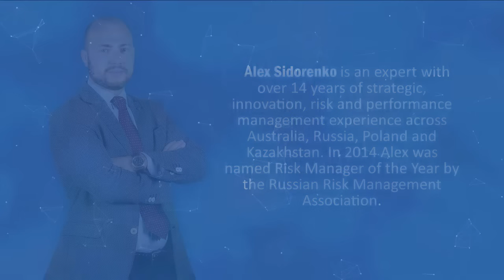109. Which one is better ISO 31000 or COSO ERM?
Alex Sidorenko from RISK-ACADEMY talks about which standard is better for non-financial companies, the new COSO ERM or the new ISO31000.

According to Alex from the Risk Academy, both ISO 31000 and COSO ERM should be read by risk practitioners to investigate if there is anything useful in either of the documents. He also mentions that there is nothing fundamentally new in either of the documents, but they can be used as a marketing piece to sell risk management concepts to decision makers and executives. Additionally, he suggests that the concepts proposed in these standards have been discussed and implemented in the risk management profession for years, and some countries are already light years ahead in terms of maturity of risk management.